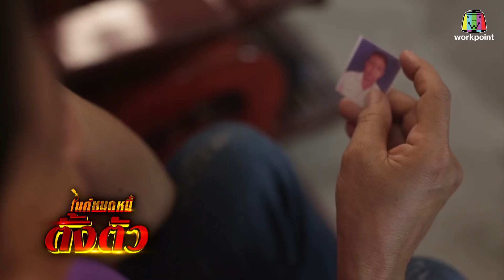ไมค์หมดหนี้ตั้งตัว EP.97 | ป้าตุ๊กทำงานหนักลำพังไม่มีเวลาเลี้ยงลูก | 28 ธ.ค. 61 [3/5]